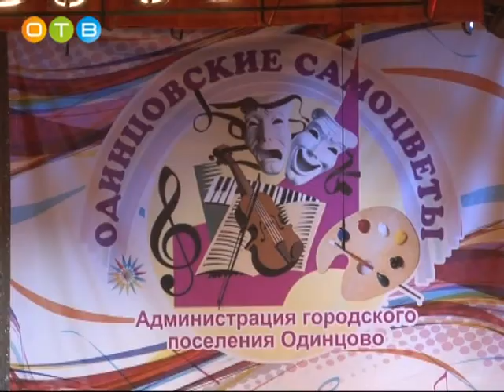Городской фестиваль «Одинцовские самоцветы» продолжается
На днях в доме культуры «Солнечный» состоялся  очередной этап в номинации «Хоровое искусство: народный и академический вокал». Более двух десятков коллективов: ансамблей, солистов, трио и квартетов приняли участие в самом популярном городском фестивале. Лучших определяло жюри, в составе которого именитые преподаватели и заслуженные артисты России.